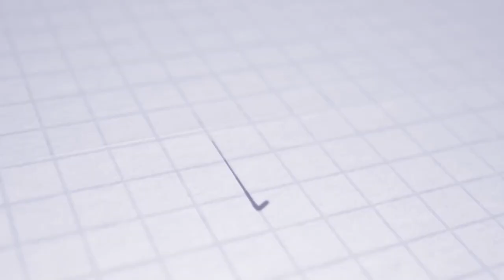SLOVNAFT CUP | Preview | Filip Bainovič | AS Trenčín - FC Spartak Trnava